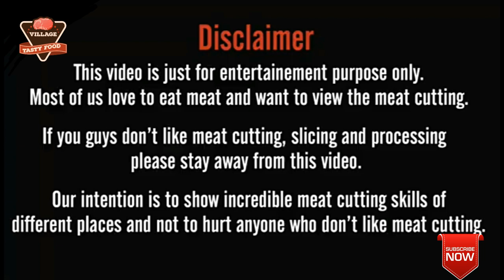Roadside Fresh Meat Shop | Fresh Meat Shop In A Village Meat Market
Roadside Fresh Meat Shop. Fresh Meat Shop In A Village Meat Market. Amazing Meat Processing Skills. This is a Bangladeshi village meat market video, where meat cutting, processing & selling for customers. Here I just want to see how the butcher processing meat.
Amazing meat-cutting skilled butcher. In this video, you will see exclusive meat cutting & Processing by a professional butcher in a meat market. This video is based on the meat cutting skills of a professional butcher in Bangladesh here you also see how the butcher processing meat. This is a fresh meat-king cow meat market video. It's really amazing to see the butcher meat-cutting skills.